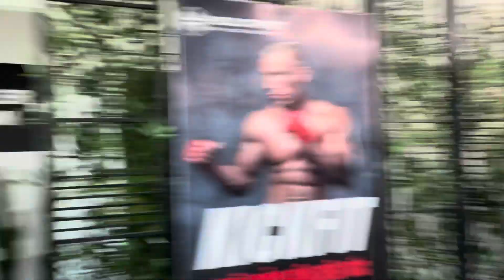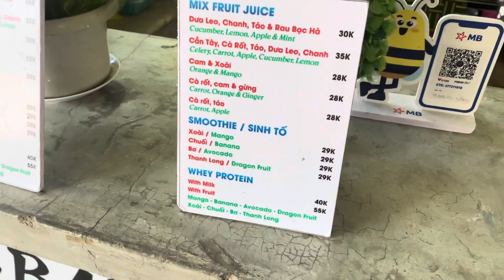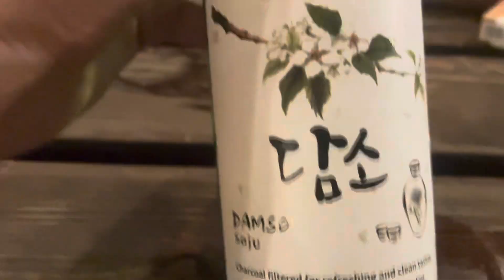Tag 97/175 - Das Leben in Hoi An genießen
Am 97 Tag meiner Reise ging seit langem mal wieder in ein richtiges Fitnessstudio. Den Tag über gingen wird gut Essen und ließen den Tag am Strand ausklingen.